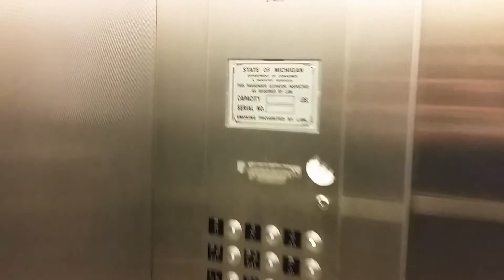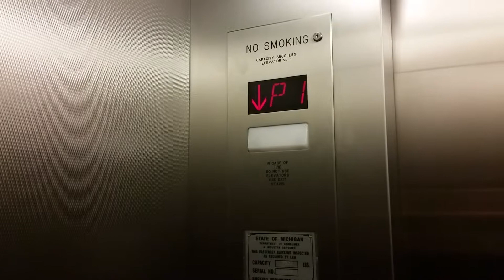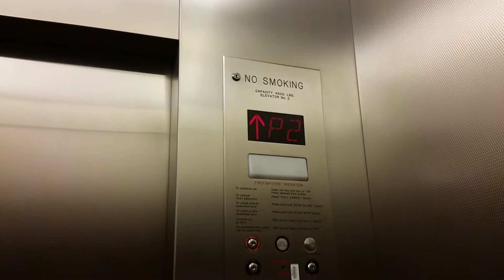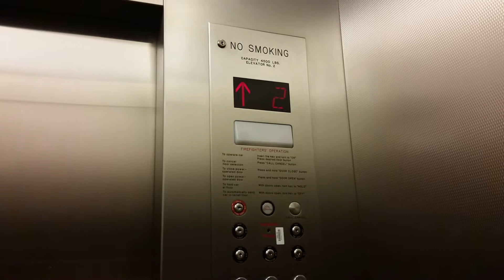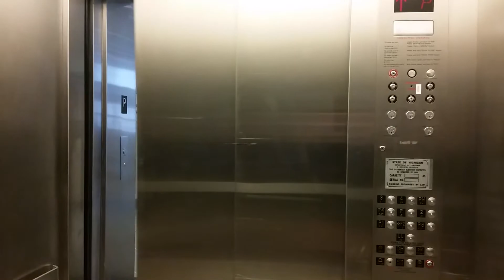Unknown Traction Elevators (south) @ Palmer Parking/Undergrad Science Bldg - University of Michigan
Filmed with Samsung Galaxy S5 on April 25, 2019

These are the south elevators (#1 & #2) serving the underground Palmer Parking Garage at University of Michigan-Ann Arbor, and the Undergraduate Science Building above. These shake a lot and make some worrisome sounds. They have a voice that I have dubbed "Grandma Generic."

SPECIFICATIONS:

Floors served: 9 (car 1) / 10 (PH locked) (car 2)
Manufacturer: Unknown
Type: Traction
Model: N/A
Fixtures: Adams Survivor Plus
Capacity: 3500 lb (car 1) / 4500 lb (car 2)
Year installed: 2002-03
Michigan serial numbers: 41349 / 41350